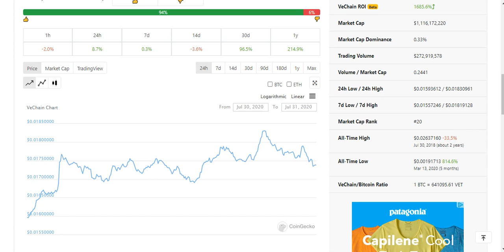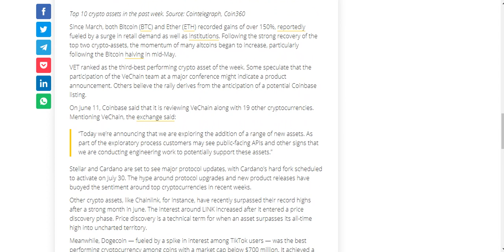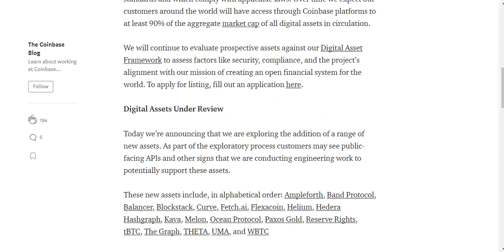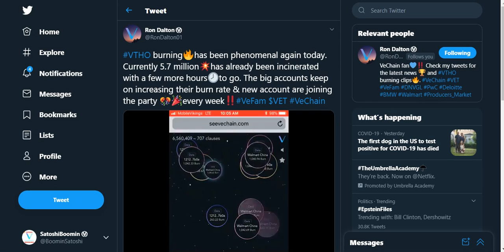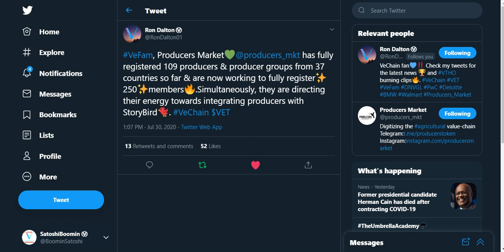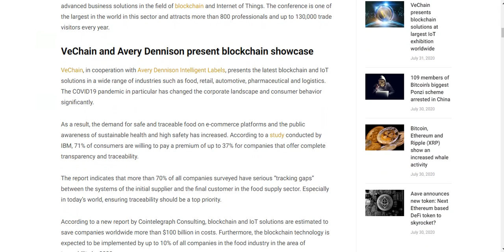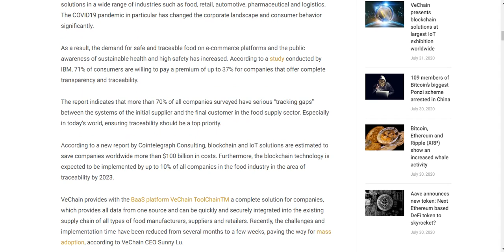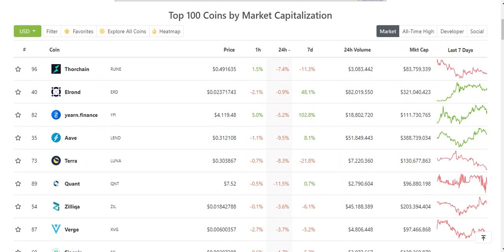VECHAIN RECOVERS MASSIVELY! VECHAIN COMMUNITY CONVINCED OF COINBASE LISTING...VET TO PRESENT AT IOTE